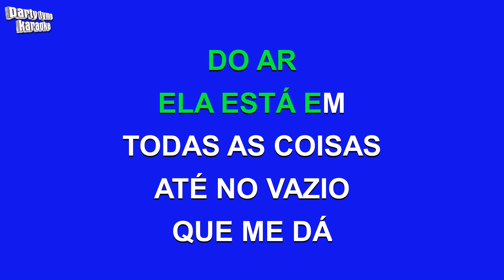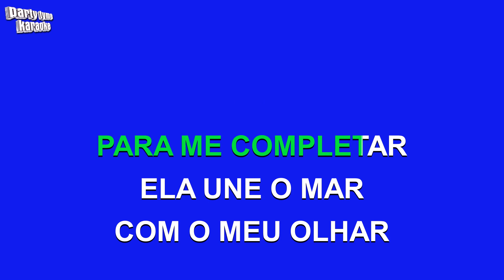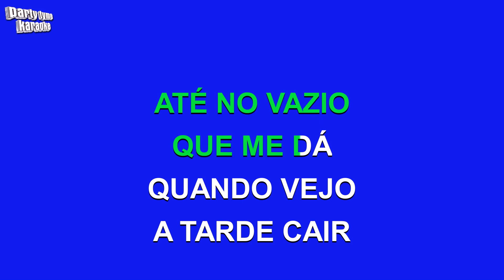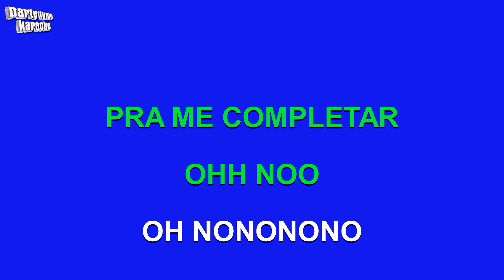Jorge Vercillo - Ela Une Todas As Coisas (Versão Karaokê)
Versão karaokê de 'Ela Une Todas As Coisas'
popularmente cantada por Jorge Vercillo,